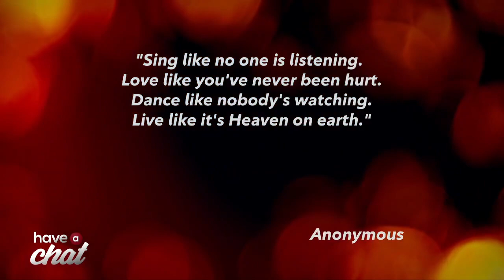Have a Chat | Rogers tv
Have a Chat welcomes guests to discuss local issues.